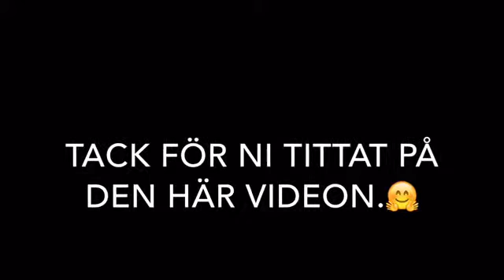Testar glass med min lilla syster